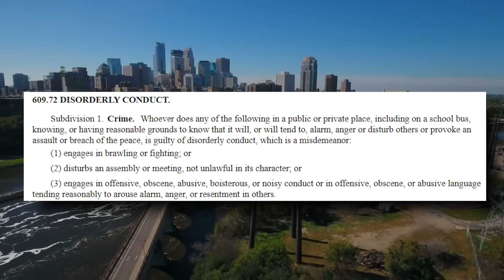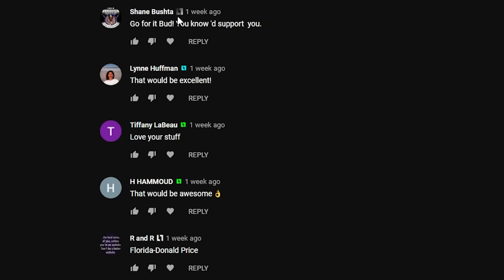Cop Tries Every Trick In The Book - Fails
---Gear Recommendations---
Body Cam

---Chapters---
00:00 Intro
00:46 Callin' the cops!
01:04 Friend Arrives
01:26 Cop Arrives
02:15 Disorderly
03:57 Contempt of cop
05:43 Taxes
08:12 Cooperate!
10:51 Dismissed

---Channel Members---
Tony Routledge
Dennis Anderson
Shane Bushta
david cat & bus
JILL REITER
Bill B.
James B.
R and R
Witch Hunt
Charles Clarke
Ken Hogg
Keiran Tibbits
Bob Lau
laura miller
Candie Anderson
Bob Balue
Ron Macaire
Lynne Huffman
Wally Lumpkin
Justin Stringfield
madcat61207
Karl P
Tiffany LaBeau
H HAMMOUD
neuroticknight
Allan Evans
Mirro Fit
Destined Nation
Superman 2050
Michael Gruber
Aaron Robinson
Joshua Brenner
Andrew Cox
DstormVet
Dave
Lori Miller
Michael B
Julian Stone
Kim Van Zandt
Cody English
Colton Clarkson
Michael Dolan
Ryan G
WertiaAudit
Toni Dixon
Ashmaker
Lamar Jones
Mark Hein
Rayrayz_world